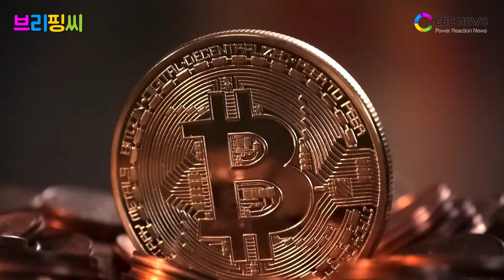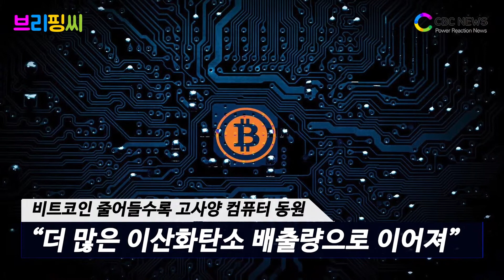[브리핑씨] 비트코인 채굴, 연간 이산화탄소 2200만t 배출 / CBCNEWS, CBCTV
비트코인 마이닝(채굴)으로 인한 이산화탄소 배출량이 연간 약 2200만t에 이른다는 연구 결과가 나왔습니다.

전 세계가 지구 온난화를 막고자 이산화탄소 배출량에 신경 쓰는 것을 감안한다면 새로운 환경문제로 부각될 수 있습니다. 2200만t은 세계적 관광도시인 미국 라스베이거스와 독일의 두 번째 대도시인 함부르크의 연간 배출량과 비슷한 수준입니다. 국가로 따지면 1006만 인구의 중동 국가인 요르단의 배출량과 같습니다.

지난 12일 크리스찬 스톨 독일 뮌헨공대 경영학부 박사과정생 연구팀은 이러한 결과를 담은 보고서를 국제학술지 ‘줄 저널’(Joule journal)을 통해 발표했습니다. 비트코인 채굴에 쓰이는 장비부터 비트코인 채굴장의 IP 주소 데이터 등을 분석해 해당 결과를 도출했습니다.

암호화폐 대장주인 비트코인은 현재 암호화폐 전체 거래량의 절반 이상을 차지할 만큼 암호화폐 생태계를 이끌고 있습니다. 비트코인 획득 과정은 채굴과 거래소 등을 통한 매입 방식이 쓰입니다.

채굴을 통해 비트코인을 얻기 위해선 거래 내역 등을 기록한 블록을 생성해야 합니다. 암호화폐는 중앙은행과 같이 발행기관이 없기 때문에 거래내역을 기록한 원장을 전 세계 네트워크에 분산 저장하고 있습니다.

이러한 블록체인 시스템을 지속적으로 유지하고자 해시(hash)를 찾아내 해당 블록을 생성한 사람(채굴자)에게는 비트코인을 지급하는 등 일정한 보상이 주어집니다. 즉 기본 데이터 저장 단위인 블록을 생성하려면 복잡하고 어려운 문제를 풀어야 합니다. 문제를 풀면 비트코인이 주어진다. 채굴은 결국 비트코인 시스템을 유지하는 연료 역할을 하는 셈입니다.

비트코인 채굴자들은 채굴 가능한 비트코인이 점점 줄어들수록 암호 해독이 어려워지면서 더 많은 고사양 컴퓨터와 그래픽 카드 등을 동원하는 실정입니다. 이는 더 많은 전기 소모로 이어지고 이산화탄소 배출량까지 증가시키는 요인입니다.

앞서 블록체인 전문 통계사이트인 블록체인닷컴은 지난해 비트코인 채굴에 사용된 컴퓨터 용량이 전년 대비 4배 이상 증가했다고 발표했습니다.

스톨 박사과정생은 “비트코인 채굴로 인한 이산화탄소 배출은 기후변화에 영향을 미치는 핵심 요인은 아니다”라며 “그러나 비트코인 채굴이 집중적으로 이뤄지는 공장형 채굴장에 대해 규제를 논의할 만큼 그 규모는 충분히 크다”고 주장했습니다.